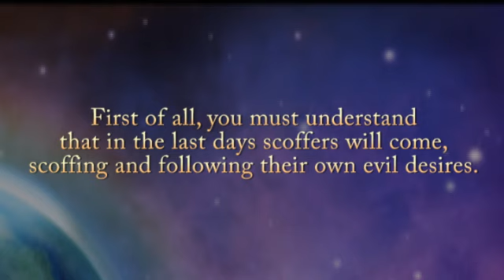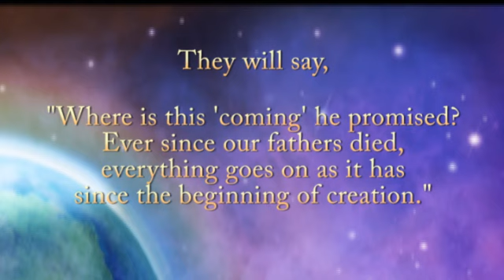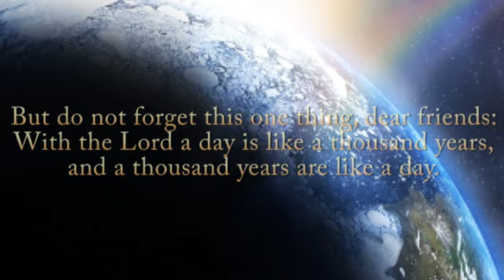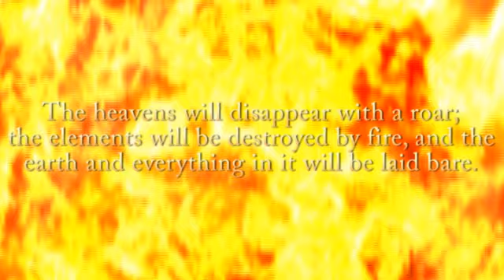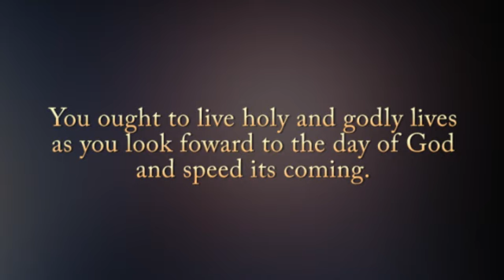The Home Of Righteousness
The William Salmela Project, The Home Of Righteousness (from the album: Orion)
Most of the synthesizer sounds come from a Korg Trident (some with the fantastic onboard flanger), lead sounds are from a Korg Sigma. Synth effects were created with a Yamaha CS-40M through an EHX Deluxe Electric Mistress flanger. There's also some parts written for symphonic instruments and a choir. For the voice the Vocal Designer of a Roland V-Synth XT was used.

Text:
New International Version
2 PETER 3: 3-13

First of all, you must understand
that in the last days scoffers will come,
scoffing and following their own evil desires.

They will say,
"Where is this 'coming' he promised?
Ever since our fathers died, everything goes on
as it has since the beginning of creation".

But they deliberately forget that long ago
by God's word the heavens existed and the
earth was formed out of water and by water.

By these waters also the world of that time
was deluged and destroyed.

By the same word the present heavens
and earth are reserved for fire,
being kept for the day of judgement
and destruction of ungodly men.

But do not forget this one thing, dear friends:
With the Lord a day is like a thousand years,
and a thousand years are like a day.

The Lord is not slow in keeping his promise,
as some understand slowness.
He is patient with you, not wanting anyone to
perish, but everyone to come to repentance.

But the day of the Lord will come like a thief.

The heavens will disappear with a roar;
the elements will be destroyed by fire, and the
earth and everything in it will be laid bare.

Since everything will be destroyed in this way,
what kind of people ought you to be?

You ought to live holy and godly lives
as you look foward to the day of God
and speed its coming.

That day will bring about the destruction
of the heavens by fire, and the elements
will melt in the heat.

But in keeping with his promise we are looking
foward to a new heaven and a new earth,

All artwork by W.T.Salmela